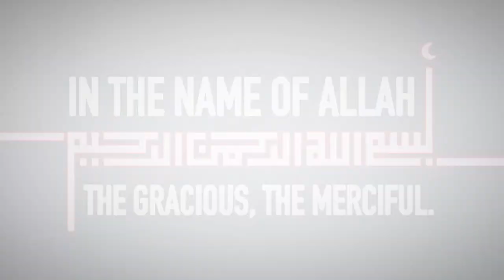Quran Ch 81 The Rolling (Surah Takwir ) English translation by Dr. Israr Ahmed